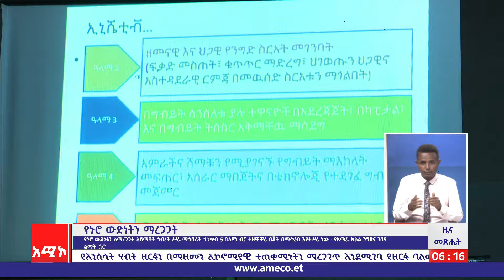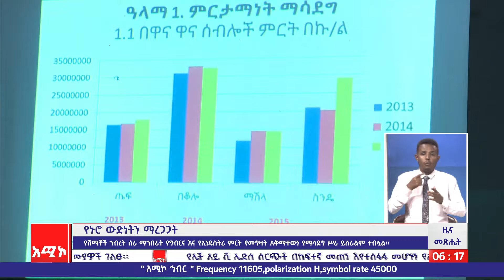የኑሮ ውድነትን ማረጋጋት- የአማራ ክልል ንግድና ገበያ ልማት ቢሮ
ዜና መጽሔት ባሕር ዳር:  ታኅሳስ 21/ 2016 ዓ.ም (አሚኮ)